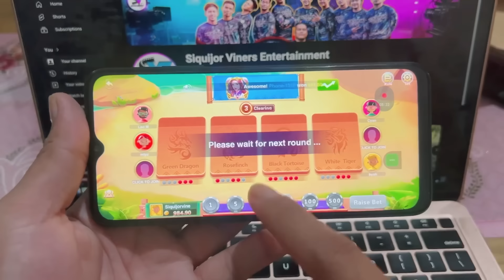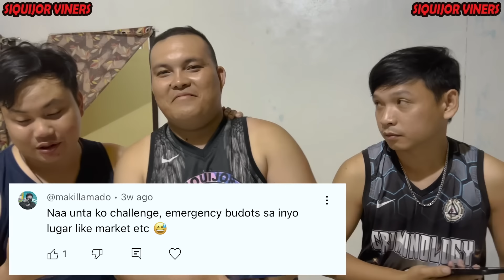Adik sa Reels